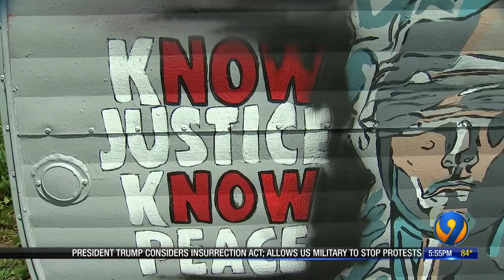Local artists create community mural